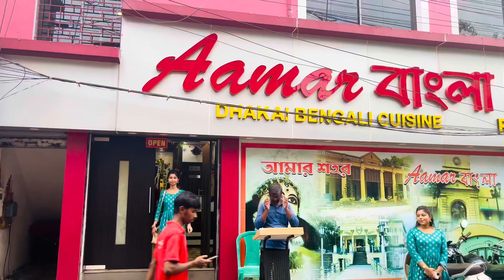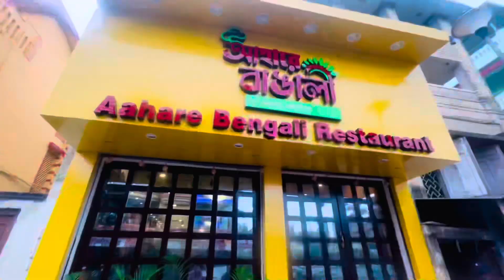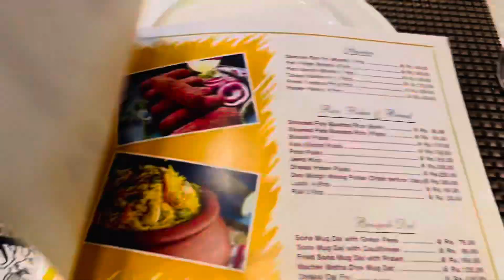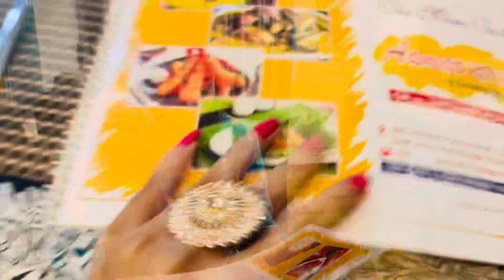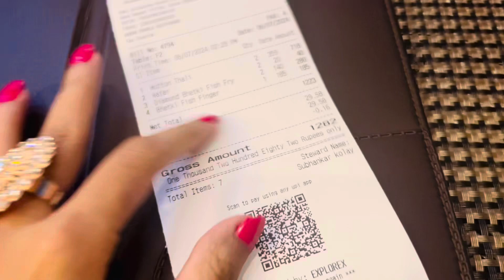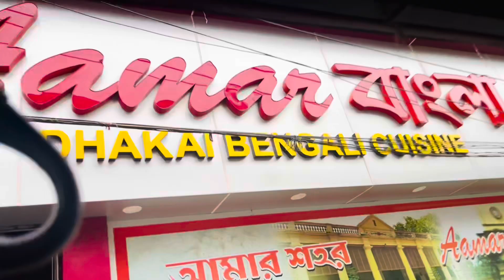Aamar বাংলা || Dhakai Bengali Cuisine restaurant in chandannagar || Best restaurant in chandannagar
Dhaka Akhon Chandannagore | "Amar Bangla Cuisine"

বাংলা ও বাংলাদেশী খাবারের একদম নতুন ঠিকানা আমার বাংলা। Aamar Bangla Chandannagar

Chandannagar e Bhuri Bhoj (Aamar Bangla) | Mutton thali | Pulao with Mutton | Chicken Rice Thali | Prawn Tempura

In this video you will find the Amar bangla Cuisine's full description and food review of Chandannagar. Hooghly. Here you get different type of bangladeshi and bengali authentic recipe. Please try this restaurant at chandannagar.

Location:

Aamar Bangla Restaurant 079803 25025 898. Nilkantha Sarkar St. Bagbazar, Court More. Chandannagar. West Bengal 712136